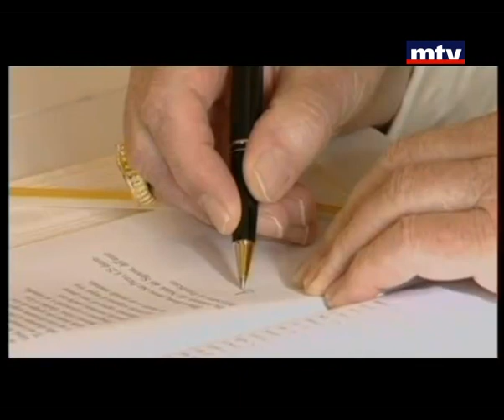Pope Benedict XVI Visit to Lebano - Antoine Sfeir 14/09/2012